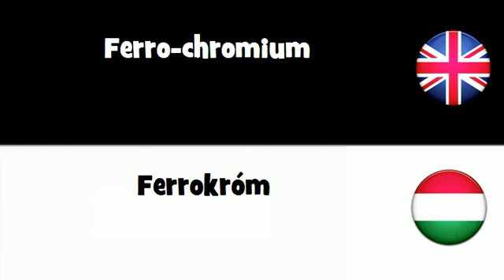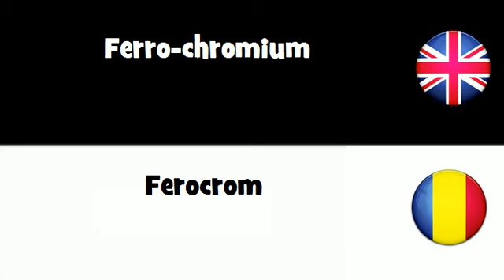SAY IT IN 20 LANGUAGES = Ferro-chromium